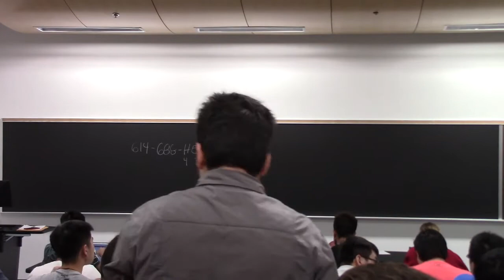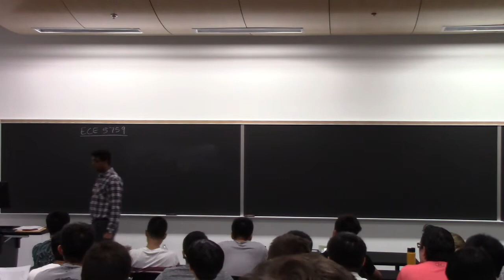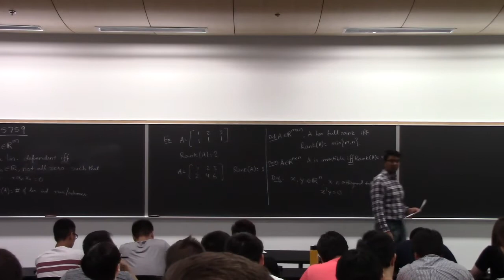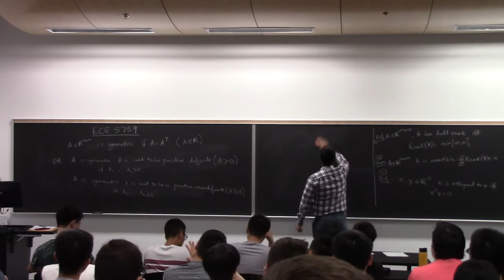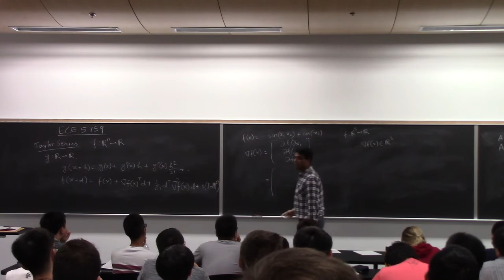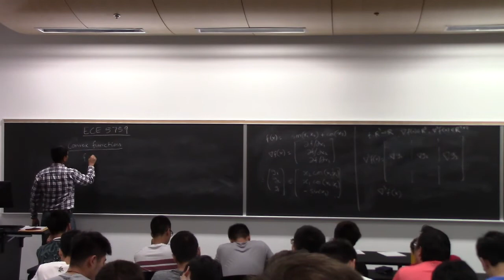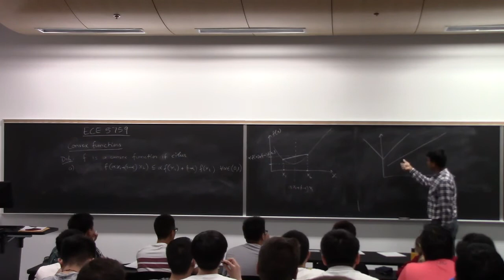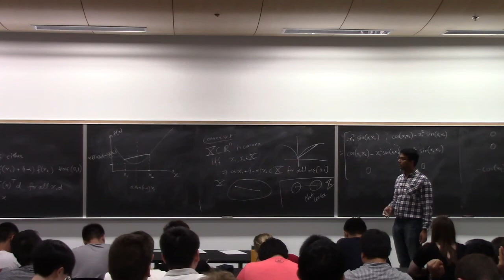ECE 5759: Nonlinear Optimization - Lec 1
Review of Linear Algebra and Taylor series